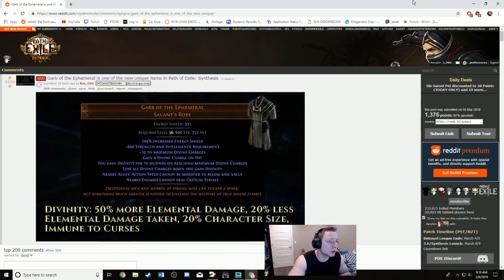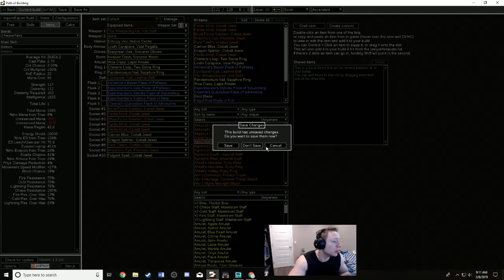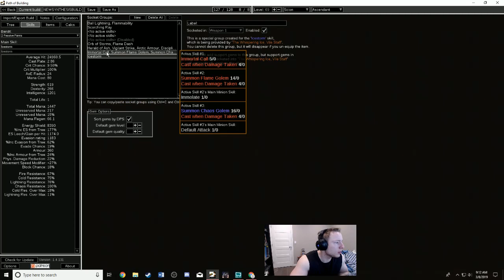The Whispering Ice + Garb of the Ephemeral Build coming!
Switching builds - new league starter!